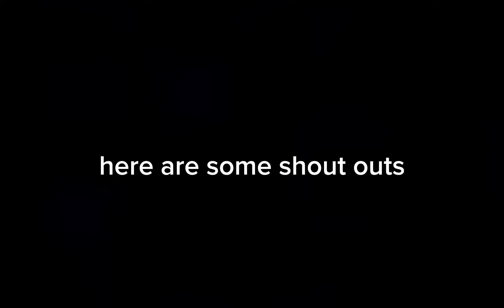Reversed skibidi toilet is hilarious 11 (go to description)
sorry if this video is short I can't come up with ideas if yall have any ideas I would like that